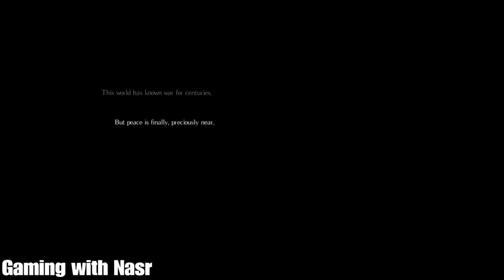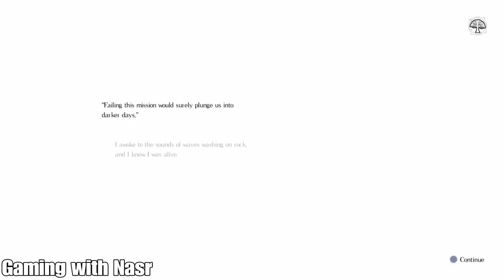Bro-Op: Salt and Sanctuary Edition! Episode 1, I miss Shovel Knight already!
In this video, we start a brand new Bro-Op!